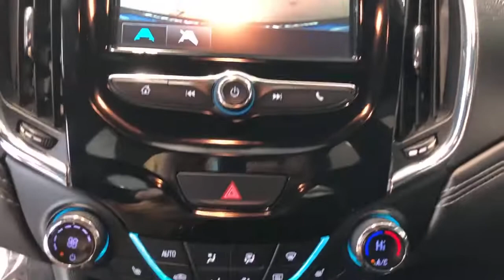2017 CHEVROLET CRUZE Rockford, Schaumburg, Elgin, Barrington, IL, Madison, WI BC9760A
ORANGE Used 2017 CHEVROLET CRUZE available in Rockford, Illinois at Lou Bachrodt Automall. Servicing the Schaumburg, Elgin, Barrington, IL, Madison, WI area.